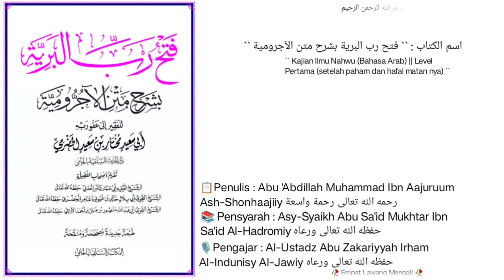Syarh Al-Aajurumiyyah,Dars `` 26 `` | Seputar Tanda I'rob jar,Fathah